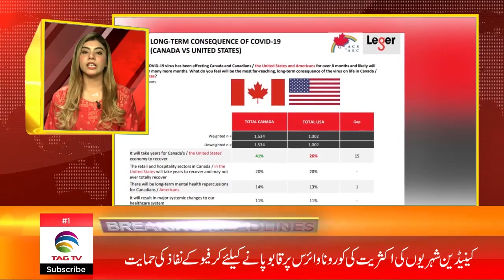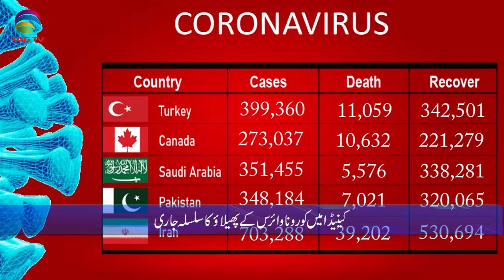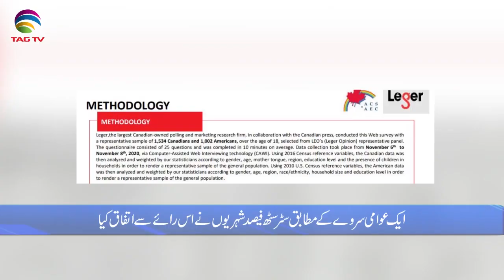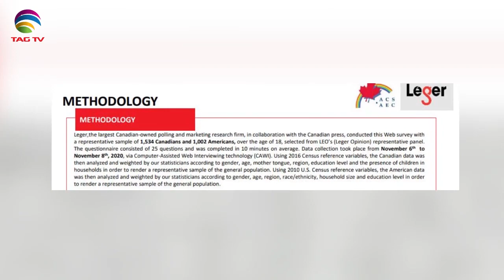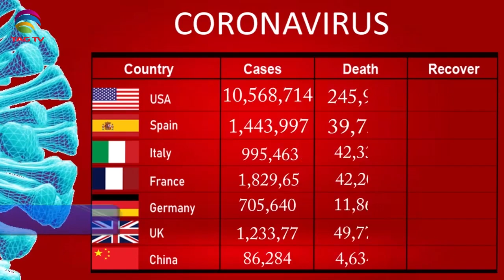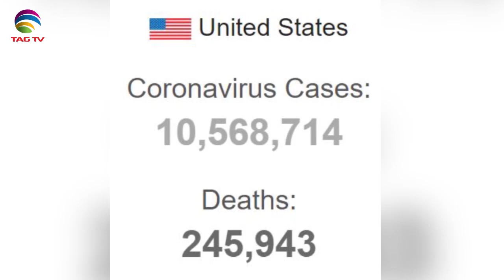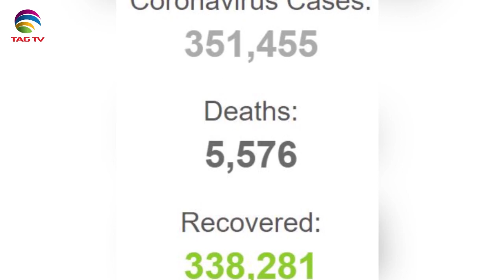Canadian & International News Bulletin in Hindi/Urdu - November 11, 2020